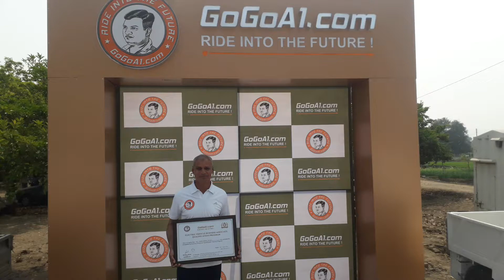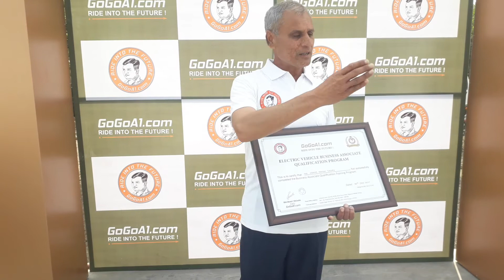Business Associate review